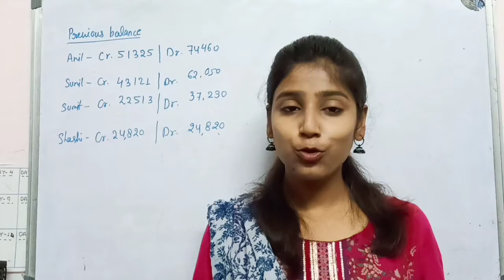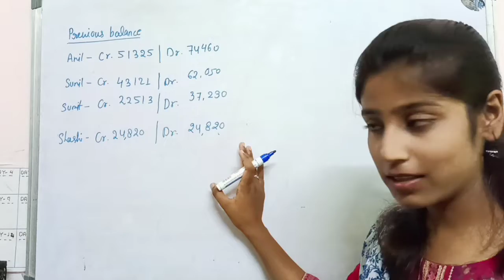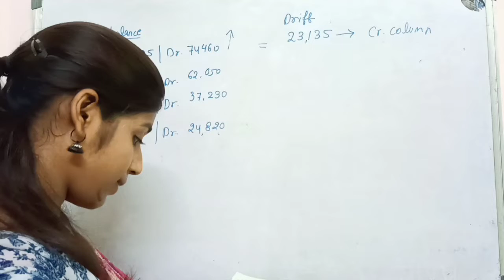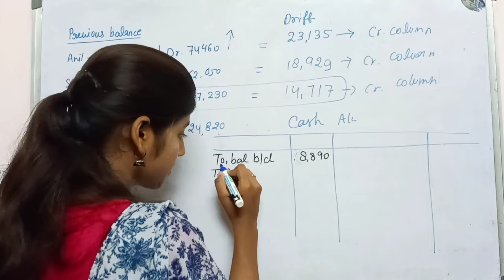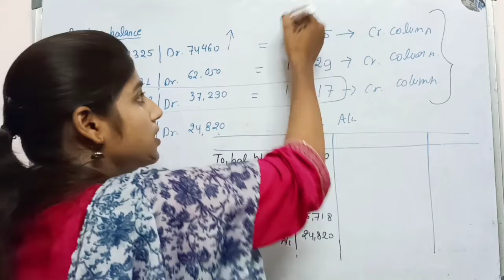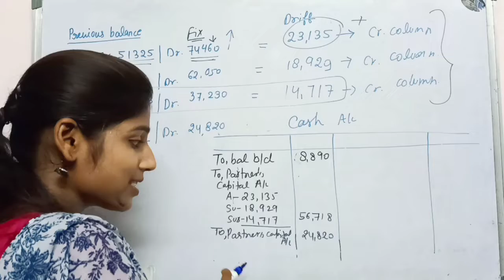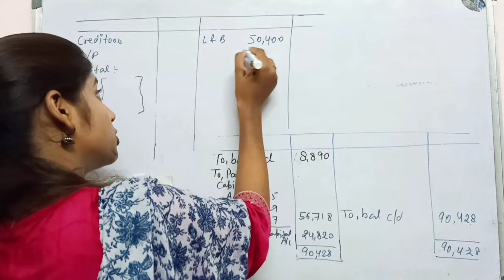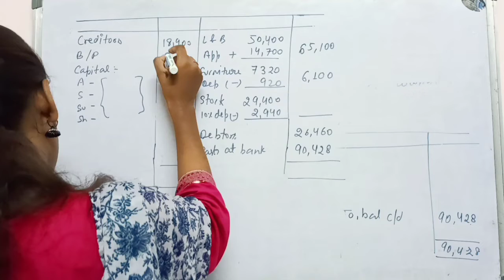Chapter 2 | Admission Of A Partner | Part - 8 | Accounts | 12TH UP Board 2022-23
Video Topic : Chapter 2 | Admission of a Partner  | Part - 8 | Accounts | 12TH UP Board 2022-23

 🎦Live Class Faculties :
👉 Regular Classes
👉 Ask Doubts
👉 Get Notes & Material
👉 Class recordings
👉 Test Practice